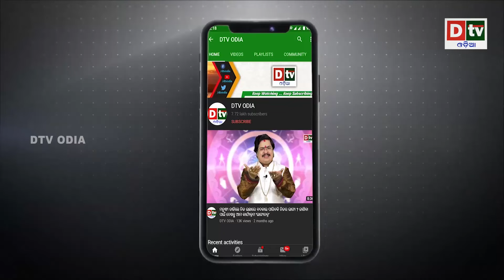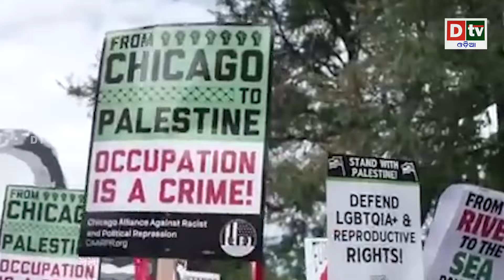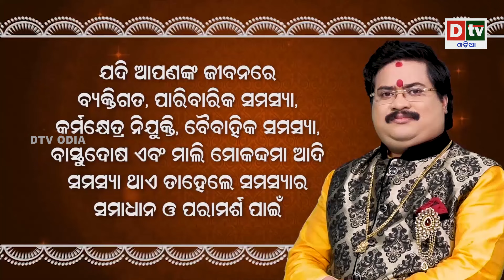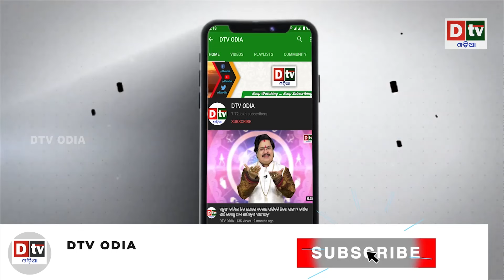ବାଇଡେନଙ୍କ ଆଖିରେ ଲୁହ | Latest Odia News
dtv odia,
odia news live,
odisha news,
odia news,
bhubaneswar news,
odisha news,
ଓଡ଼ିଆ news,
odisha lockdown,
odia news,
odisha news
ଓଡ଼ିଆ news
bhubaneswar news
odia news odisha
latest news